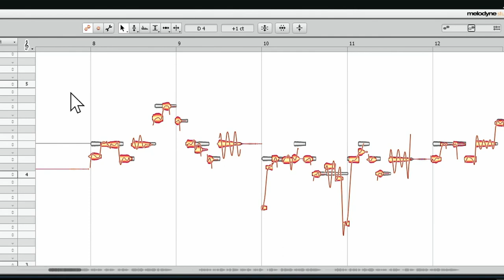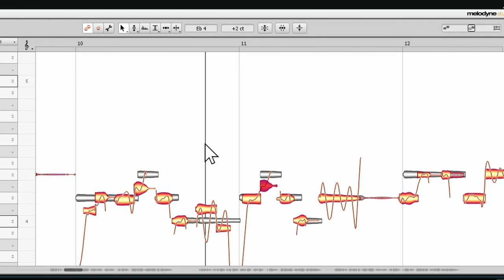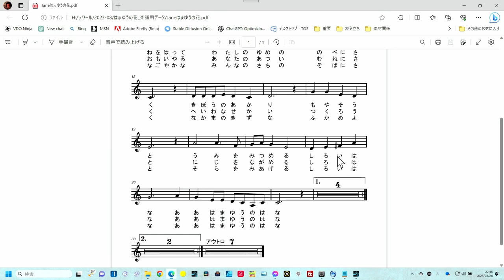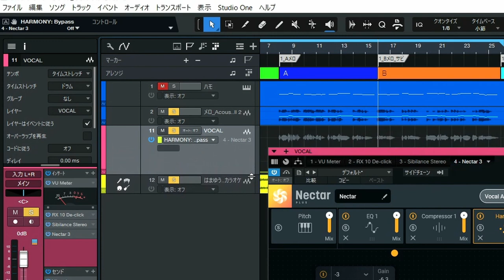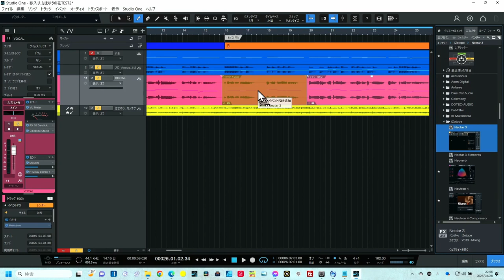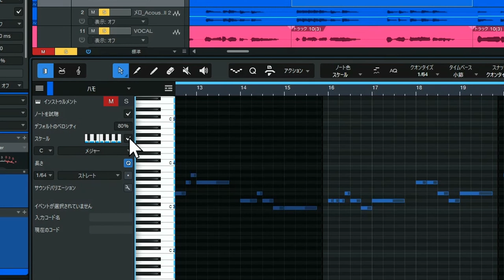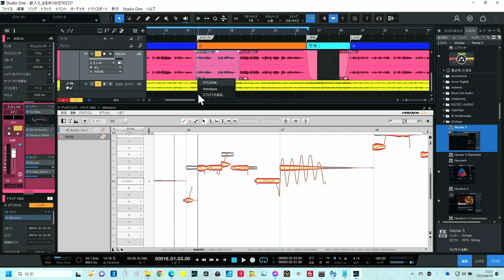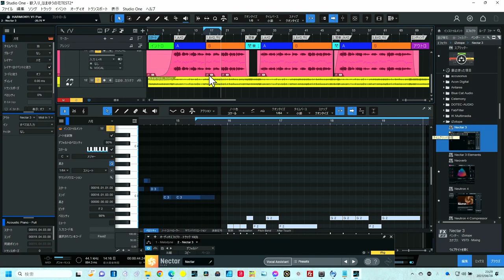ハーモニーをNectar3で自在に！ 簡単な方法～MIDIデータでの自由なハーモニーラインの作成まで【次回予告： Melodyneでのハーモニー】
Nectar3を使った字ハモの作り方
★Menu
00:00 - 字ハモの作り方　前説
00:53 - まずメインボーカルの音程を修正
04:08 - iZotope　Nactarがおすすめの候補
09:27 - 曲の部分に掛ける　オートメーション　バイパススイッチ
11:22 - イベントFXをつかえばもっと便利
14:34 - MIDIデータでハモる